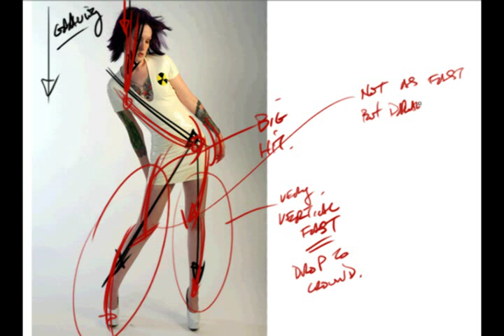Drawing Gravity and Angles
Use the FORCE Drawing method to understand gravity and drawing angles in today’s video. Become a member for more online drawing tutorials!

When you become a member of the FORCE Drawing community, you get access to hundreds of online drawing classes like this one. FORCE Drawing creator Mike Mattesi provides hand-picked model packs and illustrates abstract concepts as overlays on a model to clarify the principles.
Reference provided by Characterdesigns.com